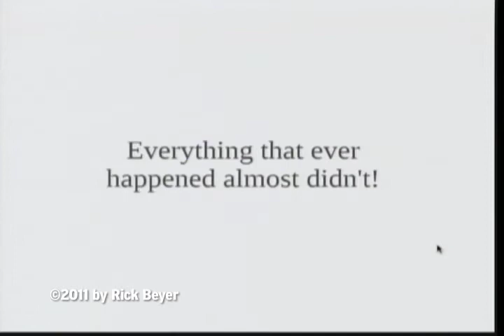The Lesson of Darwin's Nose.mov